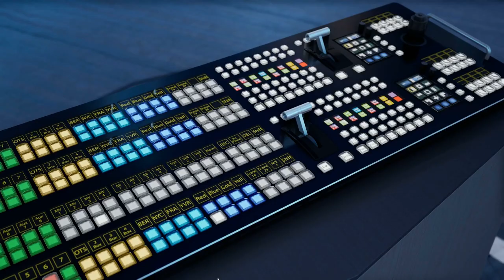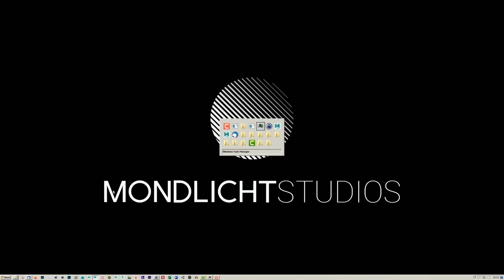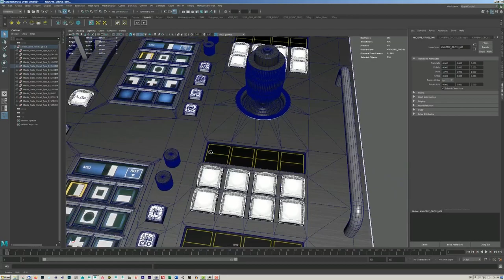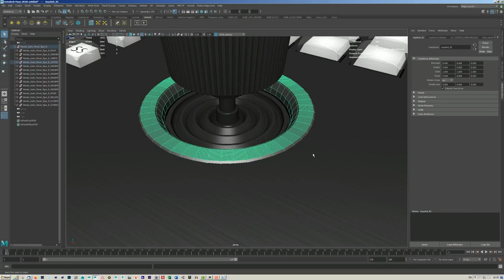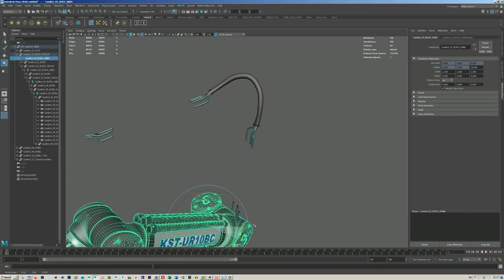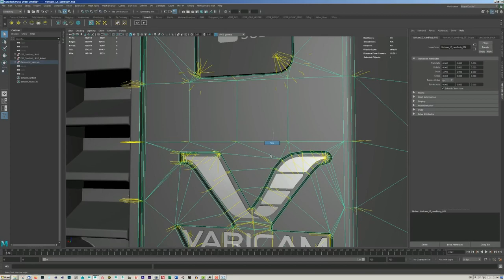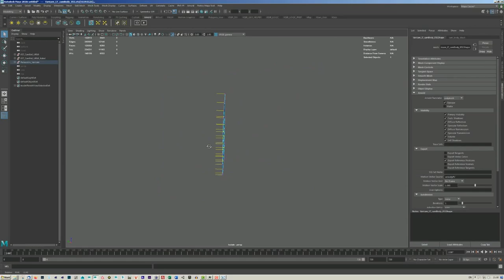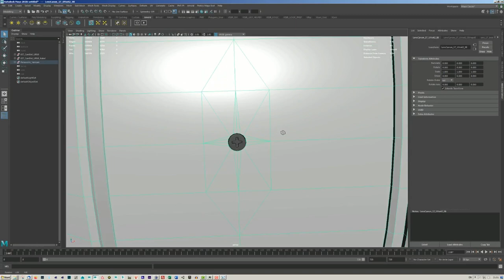David Schäfer about Panasonic Project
CEO of Mondlicht Studios David Schäfer is sharing the details about Panasonic Project and tips about low-poly modeling.